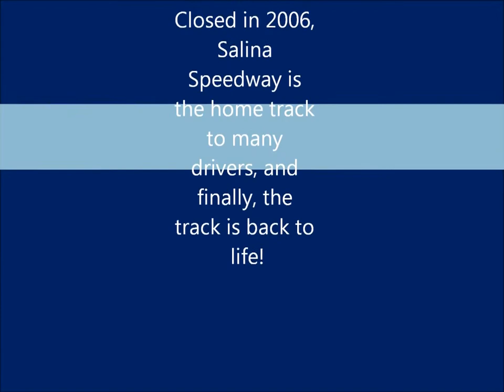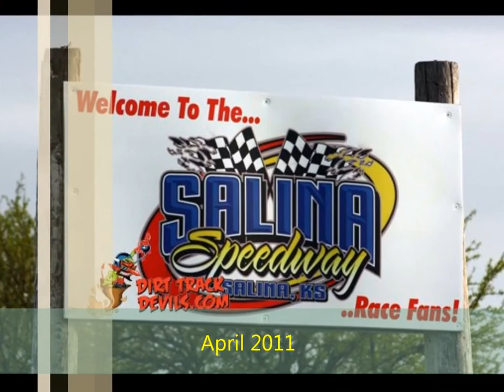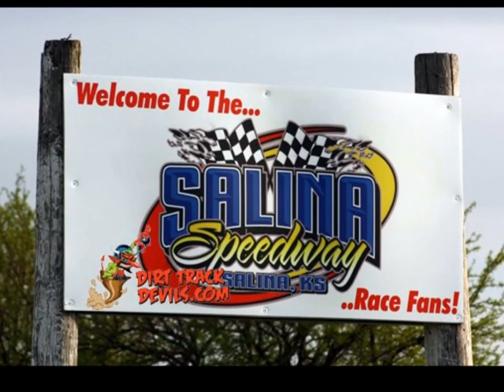Salina Speedway.mp4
BEST TRACK!! BEST MEMORIES!!! MET THE MOST AMAZING CLOSEST FRIENDS I COULD EVER HAVEE!!! ( Dallas Dunn) (Corey Lagroon) (Ron Grouse) (Brandon Belvill) (Steven) (Dayton Will) (McBurney's) (Smokin Joe Cleveland) (G.W Fuller)